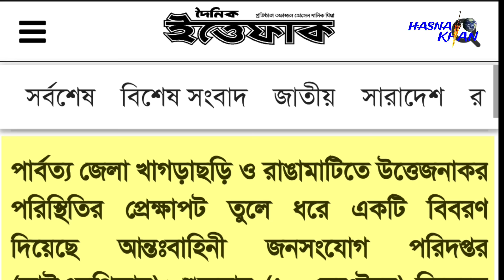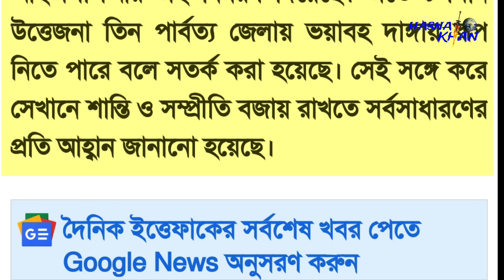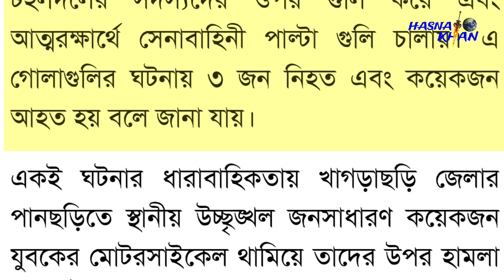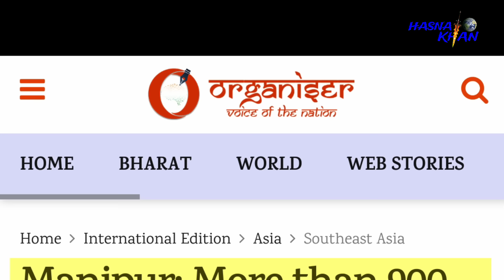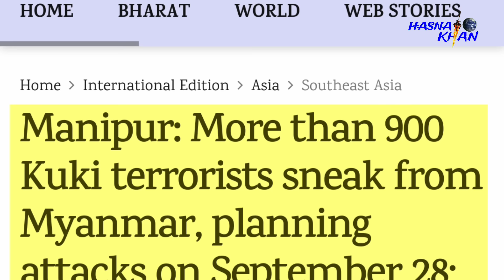হয়ে গেছে চূড়ান্ত পরিকল্পনা। যেকোনো মুহূর্তে বাস্তবায়ন